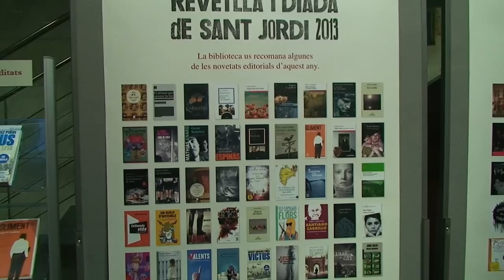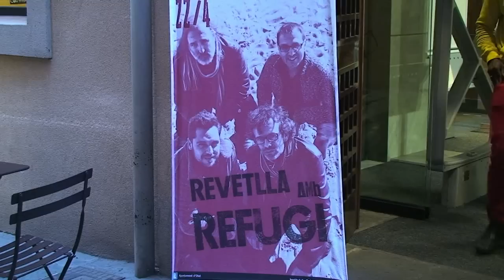Revetlla de Sant Jordi 2013 a la Biblioteca Marià Vayreda